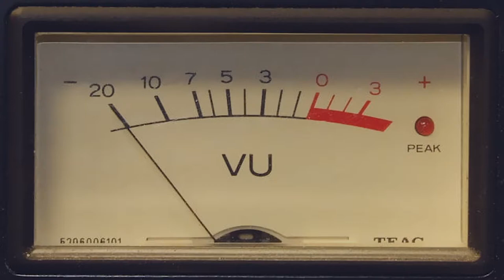Como aumentar a qualidade do som de seus vídeos | Studio Online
Quer aprender a melhorar a qualidade do som das suas produções e se destacar no mercado? O nosso professor do curso de Edição de Vídeo, Dival Porto, te ajuda a entender como funciona o monitoramento do VU (Unidade de Volume) do seu equipamento de captação de áudio, nesse trecho de aula do nosso Curso de Edição de Vídeo Online.